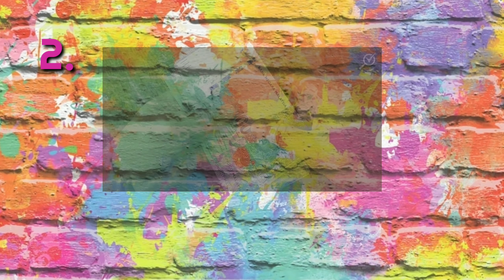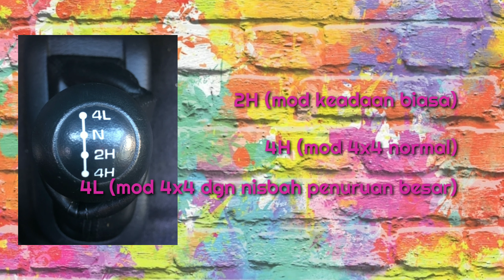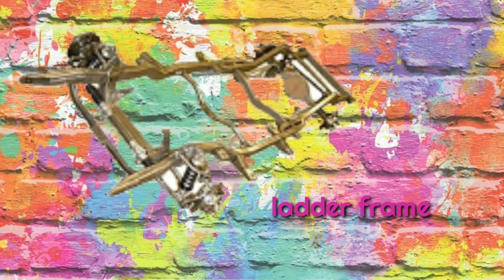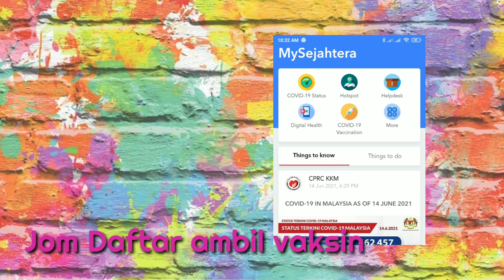KEMBARA & NAUTICA (SEJARAH & EVOLUSI)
Perkongsian kali ini adalah tentang Jentera Pacuan empat roda iaitu Perodua Kembara dan Perodua Nautica. Kedua-kuduanya mempunyai sejarah yang berbeza.